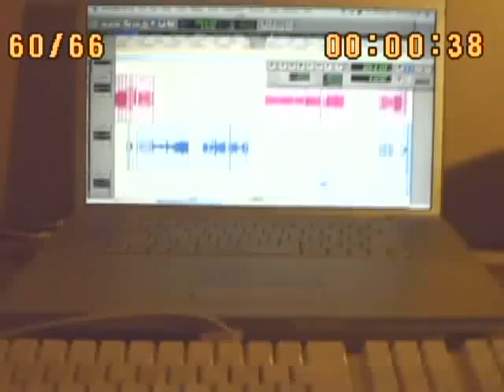aghora bass session A 3